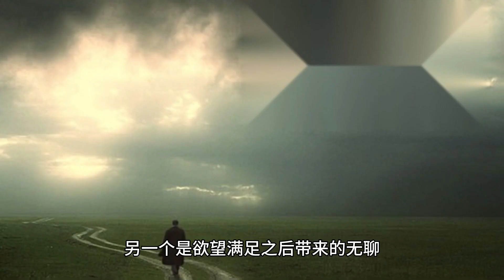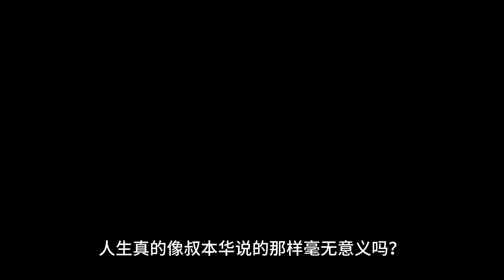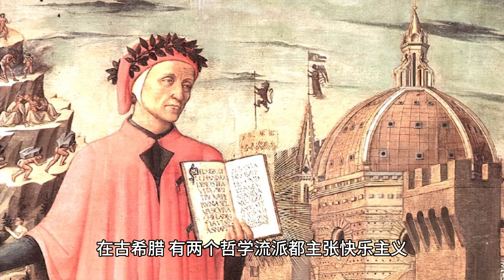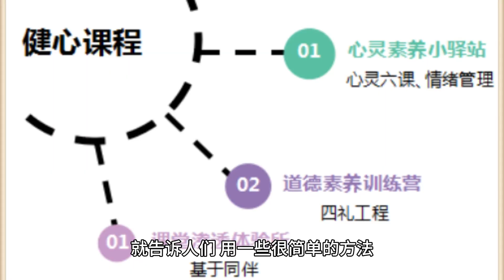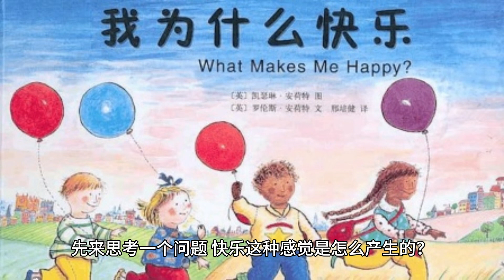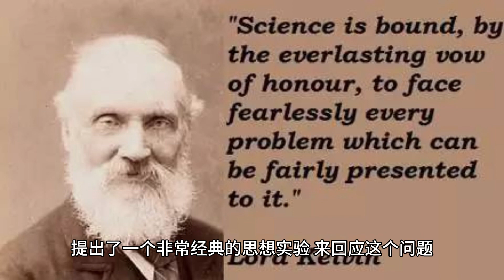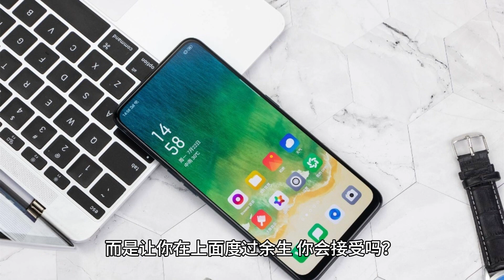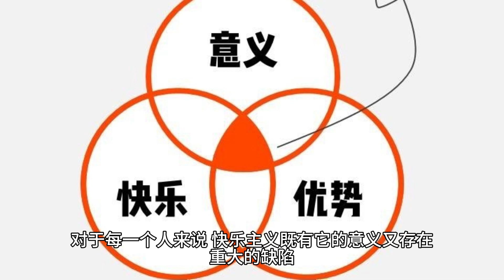人生的意义是什么？